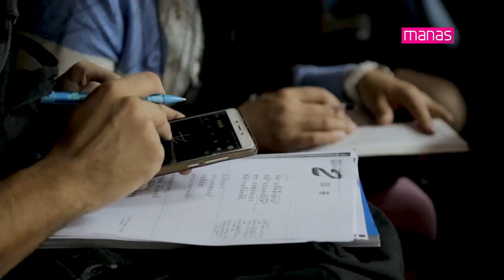KTMÜ'de Türk Dil Bayramı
Kırgızistan-Türkiye Manas Üniversitesi’nde (KTMÜ) “Çifte Bayram” adlı program gerçekleştirildi.

Kasım Tınıstanov Konferans Salonu’nda bugün (25 Eylül 2017) gerçekleştirilen program, Kırgız Devlet Dili ve Türk Dil Bayramı münasebetiyle Edebiyat Fakültesi Türkoloji Bölümü tarafından düzenlendi.

Programa KTMÜ Rektörü Prof. Dr. Sebahattin Balcı, Kırgız Cumhuriyeti Devlet Dili Ulusal Komisyonu Başkanı Prof. Dr. Nazarkul İşekeyev, akademisyenler, öğrenciler ve basın mensupları katıldı.